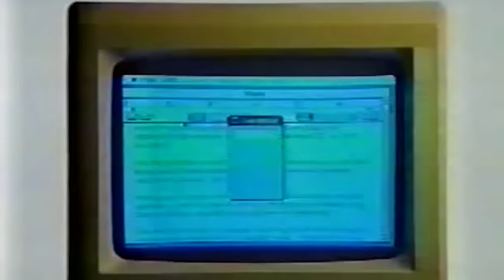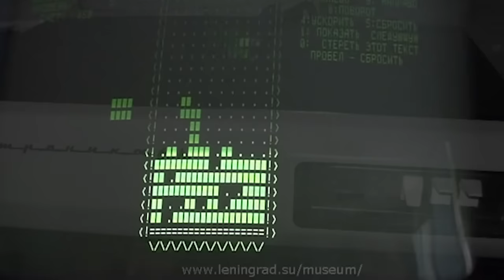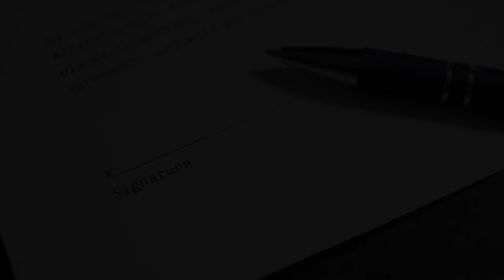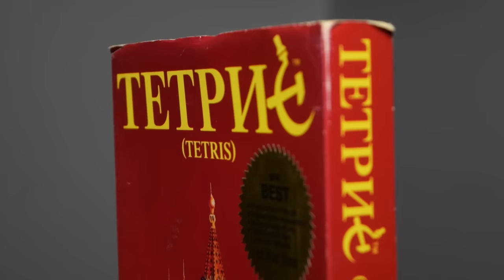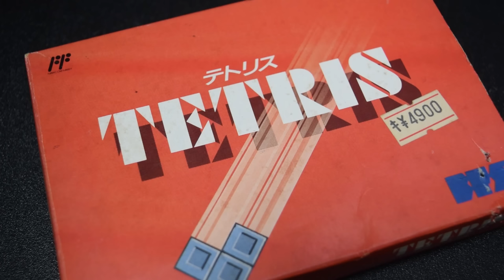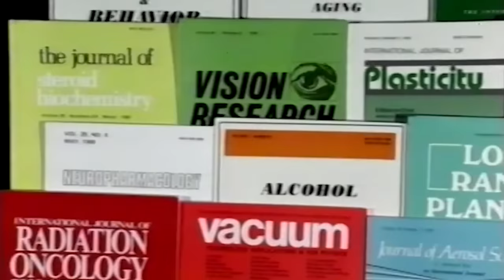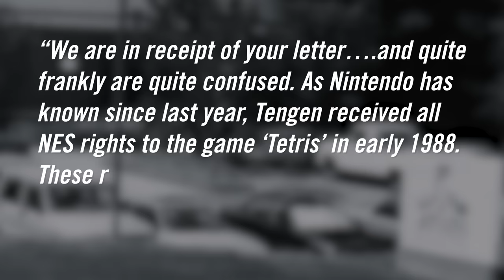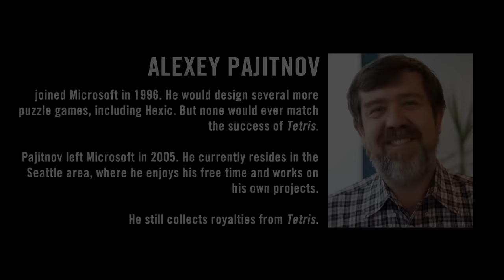The Story of Tetris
In 1984, during the Cold War, a Russian programmer named Alexey Pajitnov created something special: A puzzle game called Tetris. It soon gained a cult following within the Soviet Union. A battle for the rights to publish Tetris erupted when the game crossed the Iron Curtain. Tetris not only took the video game industry by storm, but it also helped break the boundaries between the United States and the Soviet Union.

CHAPTERS
00:00 - Introduction
01:49 - Part 1: Pajitnov
10:03 - Part 2: Into the West
17:19 - Part 3: The Red Box
23:50 - Part 4: Enter Nintendo
33:38 - Part 5: Capitalism
44:12 - Part 6: Endgame
55:38 - End Credits

Corrections:
In 1995, AcademySoft and Elorg's license to Tetris expired but Elorg had filed copyright and trademark registrations for Tetris around the world and claimed it controlled the rights to Tetris. Henk Rogers founded Blue Planet Software and partnered with Alexey Pajitnov. In 1996, Blue Planet Software and Elorg (through an affiliate) formed The Tetris Company, LLC to serve as the exclusive licensor of Tetris so that the Tetris brand could continue to be commercialized. Over 425 million copies of Tetris have been sold on the mobile platform alone.

Henk and Alexey founded Tetris Holding and in 2005 acquired Elorg and all of its assets for $15 million.